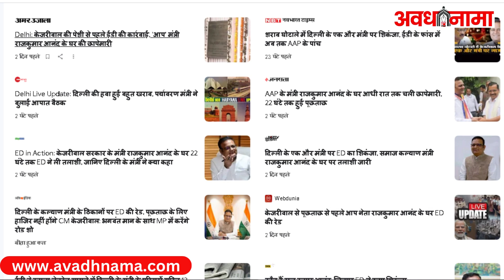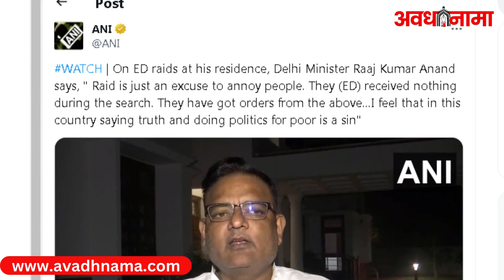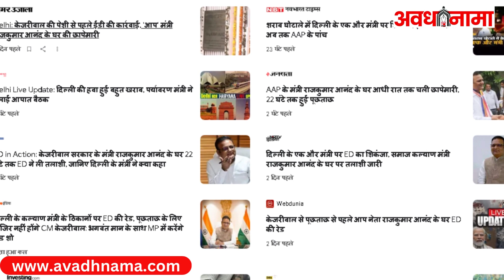AAP Arvind Kejriwal के मंत्री Rajkumar Anand के घर ED की Raid खत्म,एक्शन पर आया मंत्री का बयान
Raaj kumar Anand: प्रवर्तन निदेशालय (ईडी) ने धनशोधन यानी मनी लॉन्ड्रिंग संबंधी एक मामले की जांच के तहत दिल्ली के कैबिनेट मंत्री और आम आदमी पार्टी (आप) के नेता राजकुमार आनंद के परिसरों और कुछ अन्य स्थानों पर गुरुवार को छापा मारा.

Delhi government, Arvind Kejriwal, ED raid, Cabinet Minister, Rajkumar Anand, Prevention of Money Laundering Act, PMLA, harassment, substantial findings.